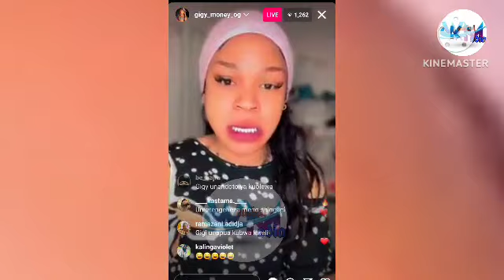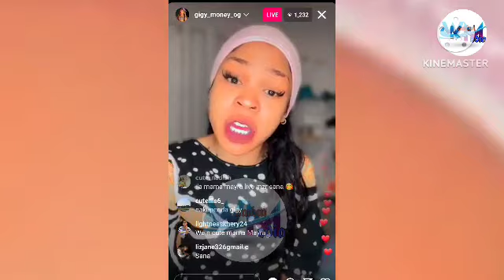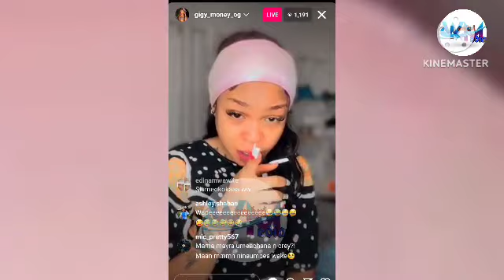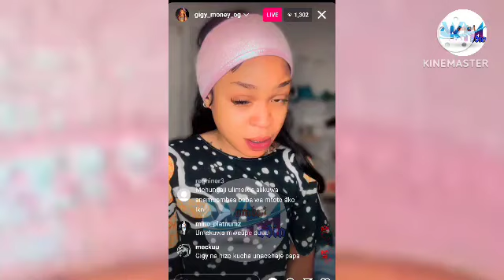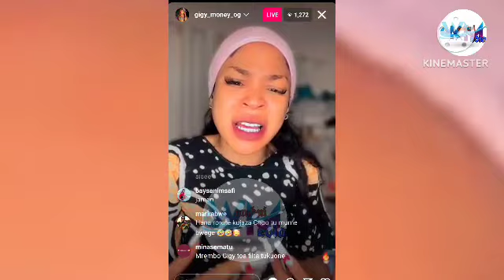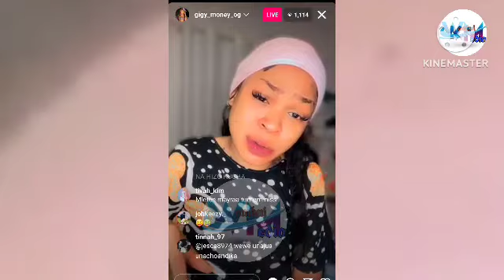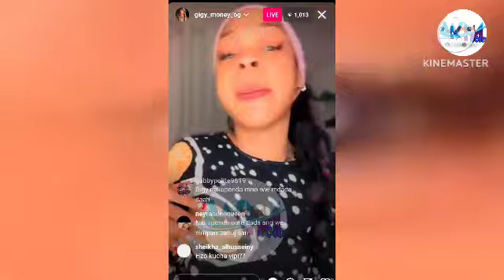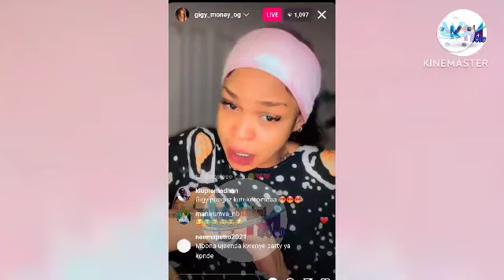GIGY MONEY ATOKWA POVU ZITO BAADA YA KUOKOKA AFUNGUKA MAZITO........